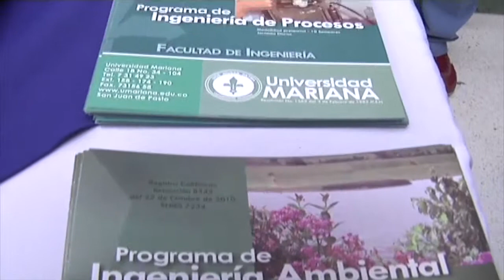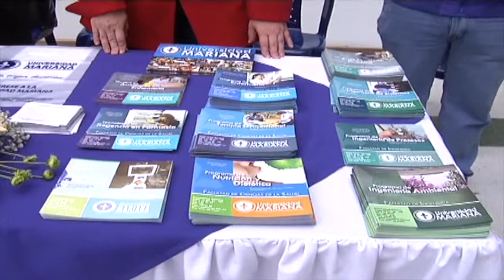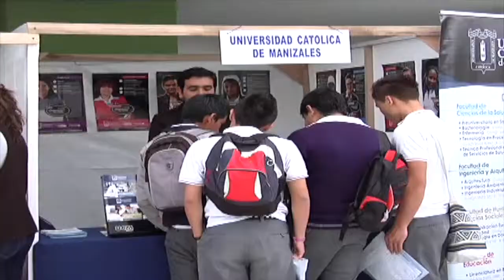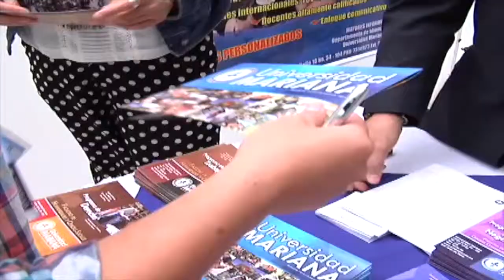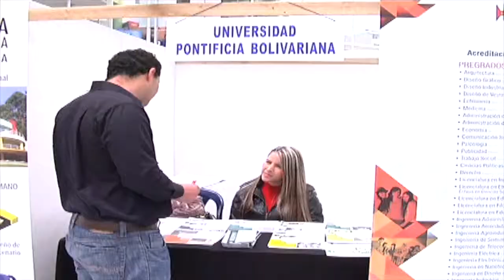Agenda Unimar 03 de Marzo 2014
XXII FERIA DE UNIVERSIDADES
Los días 20 y 21 de febrero la Universidad Mariana participó en el XXII Encuentro de Instituciones de Educación Superior organizado por EL COLEGIO SAN FRANCISCO JAVIER y la asociación de padres y madres de familia   ASOFAMILIA  Javeriana.